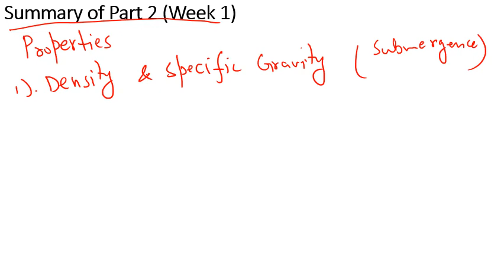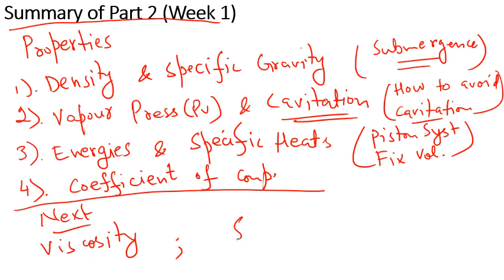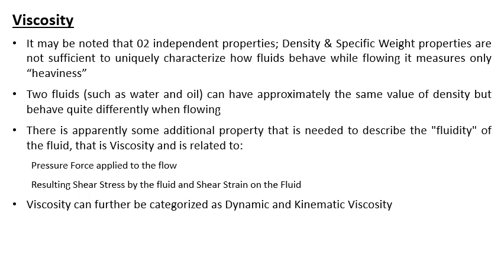Properties of Fluid (Part 3)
This channel is intended to provide knowledge regarding basic engineering and technology courses.